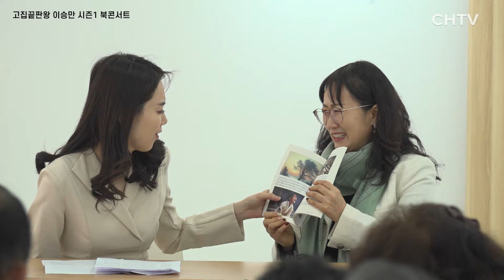고집끝판왕 이승만 시즌1 - 북콘서트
AI로 그린 '고집끝판왕 이승만' 북콘서트 개최

고(故) 이승만 대통령을 AI 기술로 그린 정경숙 작가의 북콘서트가 지난 24일 이화장 앞길 한예극장에서 성황리에 열렸다.

정경숙 작가는 '고집끝판왕 이승만' 위인동화 시리즈 1권(1~25화)을 선보이며 첫 북콘서트를 가졌다. 작가는 "건국의 아버지 이승만 대통령을 AI로 그리는 것은 처음"이라며 "다음 세대들에게 그분의 삶을 새롭게 알리고 싶었다"고 작품 집필 동기를 밝혔다.

이날 행사에는 20여 명의 내빈이 참석해 정 작가의 AI 드로잉 작업 과정을 들었다. 작가는 "수많은 시행착오 끝에 AI가 이승만 대통령의 면모를 제대로 잡아냈다"며 "감동과 설렘이 가득했다"고 회고했다.

한편 이번 북콘서트는 정 작가의 시리즈 2권 제작을 응원하고 후원하는 자리이기도 했다. 거리가 멀어 직접 참석하지 못한 이들을 위해 온라인 스트리밍도 진행됐다.

행사 관계자는 "AI 기술로 선현들의 삶을 재조명한 첫 시도"라며 "앞으로 정 작가의 활약을 기대한다"고 전했다.

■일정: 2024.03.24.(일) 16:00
■장소: 한예극장 1층 카페 (이화장길66)
■출연: (진행) 박혜수 아나운서, (패널) 정경숙 작가
■주최: 리박스쿨
■주관: 사과나무플랫폼TV

🎬본 동영상의 유튜브 광고는 CHTV 와 무관합니다.
✔️CHTV 채널에 가입하여 혜택을 누려보세요.

🎥제작 : CHTV